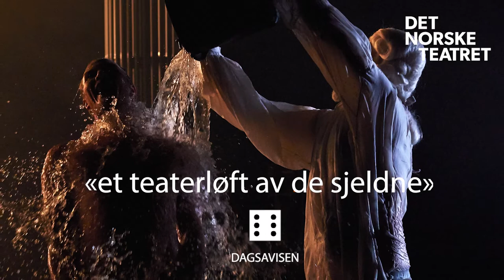Tid for glede - gode kritikkar!